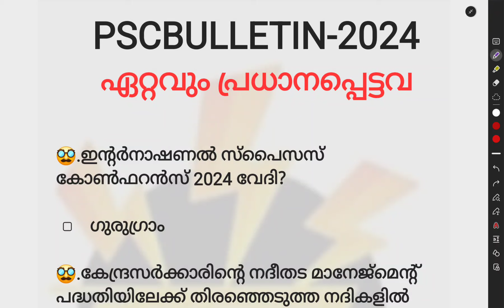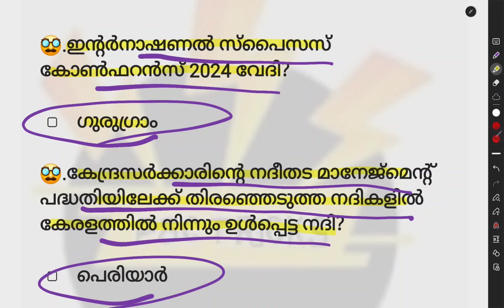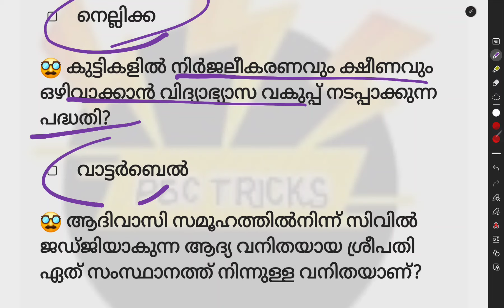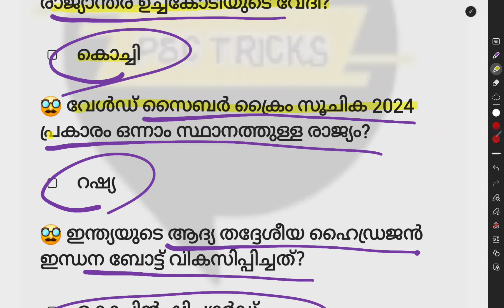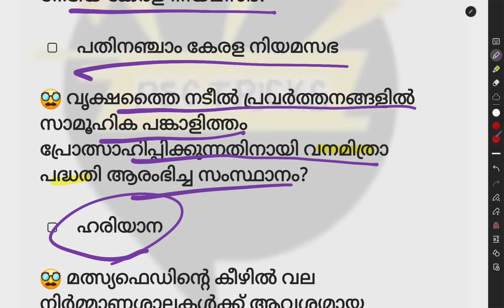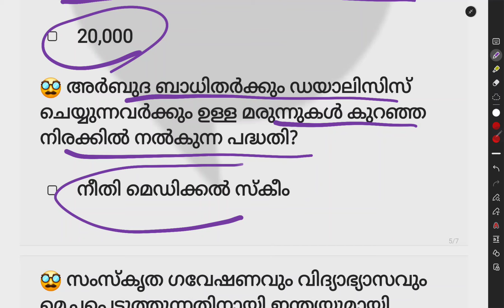PSCBULLETIN 📚CURRENTAFFAIRS 2024💯 PSC ചോദിച്ച ചോദ്യങ്ങൾ 🥰currentaffairs